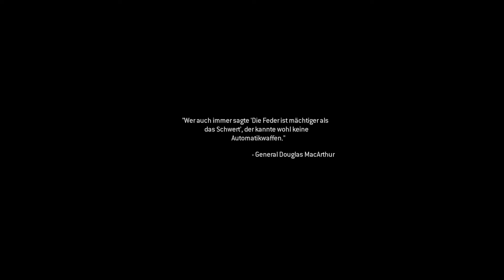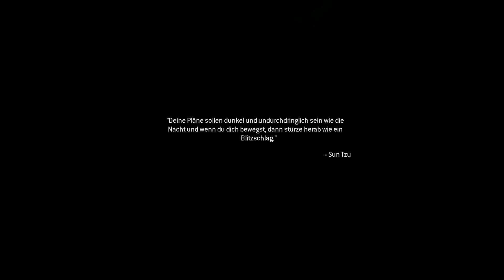Let's Play CoD Modern Warfare RE #010 [Deutsch] [HD] [XBOX ONE] - Gut getarnt